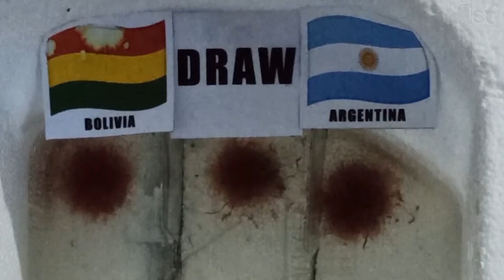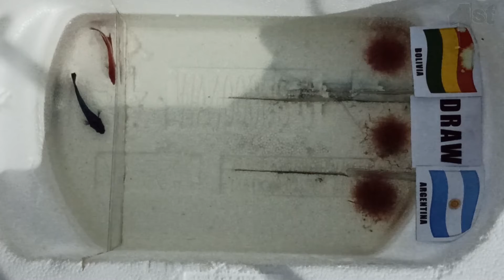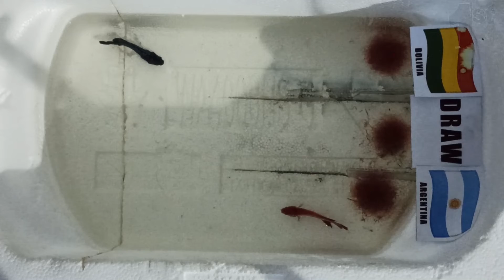Prediksi Ikan Cupang Bolivia VS Argentina | COPA AMÉRICA 2021